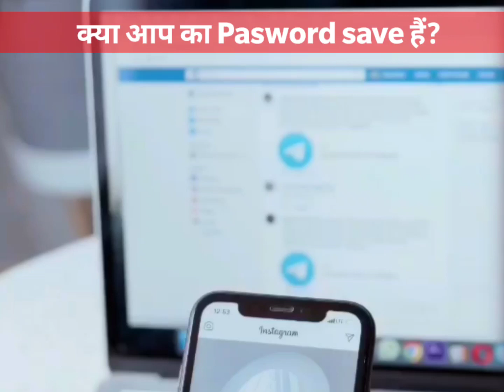Pasword ऐसे होता है hack आप का pasword ये है न??